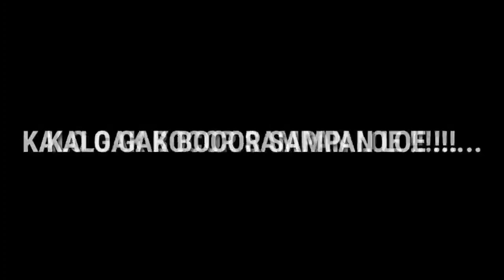Mancing udang galah monster sungai landak vs sungai kapuas || Mana yang banyak hasil nya...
Assalamualaikum teman" semoga kalian semua dalam keadaan sehat dan selalu dalam lindungan Allah SWT Tuhan yang maha esa, video Mancing udang galah monster sungai landak vs sungai Kapuas || Mana yang banyak hasil nya ini adalah persembahan saya dari kerinduan yang terdalam kepada teman" mancing saya baik yang ada di komunitas maupun teman semua, betapa indah kebersamaan sebelum ada nya wabah melanda negeri, video ini menunjukan betapa besar nikmat dari Allah SWT kita msh bisa bejumpa bersilaturahmi bersenda gurau sambil menikmati suasana alam liar dengan hobi memancing yang sama, tanpa kita sadari hal kecil seperti ini adalah nikmat Tuhan yang semestinya kita syukuri, karena Allah maha besar maha kuasa dengan segala ciptaan nya, seketika wabah datang menjadi momok yg menakutkan ketika itu juga nikmat ini dicabut, semoga wabah ini cepat berlalu dan situasi kembali seperti semula bahkan lebih baik lagi dr sebelumnya, moga bisa cepat trip sama" lagi ya teman" amin yarabbal alamin, salam hangat BANG AY jangan lupa dukungan nya ya cukup subscribe like komen dan share terimakasih SELAMAT MENONTON...
Pemesanan umpan kucur :
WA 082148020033